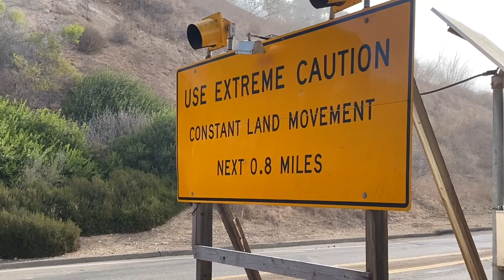Palos Verdes Drive South-October 2024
By the fall of 2024, Palos Verdes Drive South in Rancho Palos Verdes (Los Angeles County, California) was experiencing severe damage and roughness due to the accelerating Portuguese Bend Landslide Complex which was driving surface soil movements as much as 11" per week. The two-lane roadway spanning about 1 mile of coast bluff shows visible cracks in the asphalt and has fallen into disrepair from shifting sediment. The city typically allots about $1 million dollars (in 2024 US Dollars) per year for road repairs, but this past year they spent $9 million dollars on this short segment of road alone. This section we drive between Narcissa and Peppertree drives, locally known as "the ski jump," has suffered a "severe drop" requiring more or less constant repairs, temporary closures, and the daylighting of alternative sewage lines on the soil surface. The near-loss of this roadway is a constant threat, impacting both the local residents and the 15,000 cars trips a day that routinely use this corridor to travel between San Pedro and the Redondo/Torrance area.